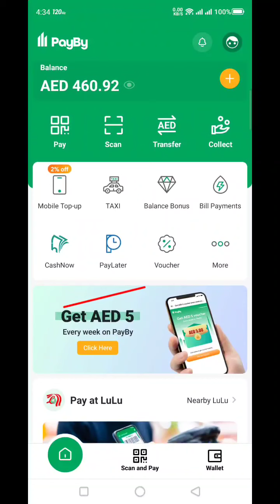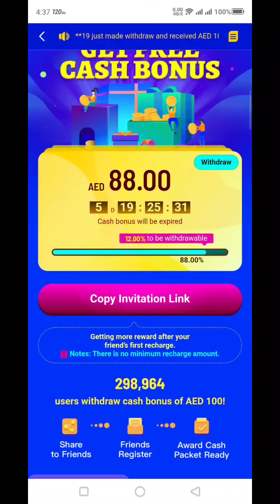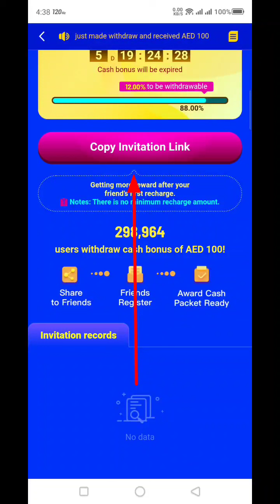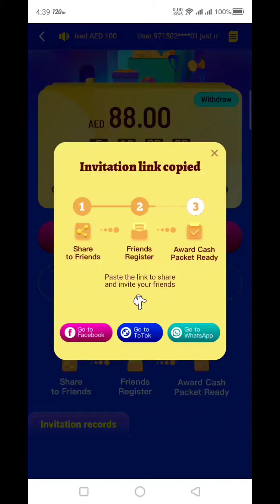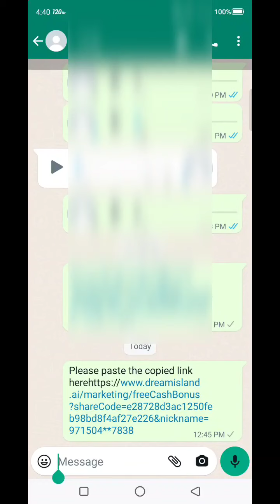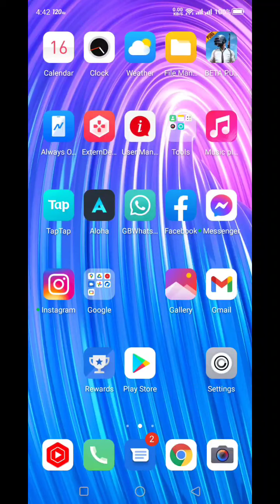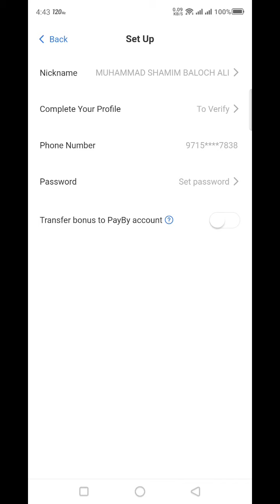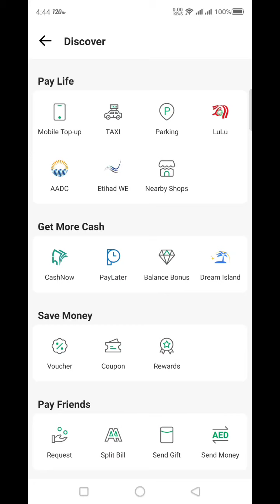Get 100 dirham Free in payby UAE app dream island rolling Dice game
Hey, there is a campaign we can earn cash rewards together. 2) Check your AED 5 Voucher on PayBy. Start now

⬇️Watch video ⬇️
Get 600 UC Free 100% How to Redeem GameTame UC Redeem Code in buy M3 Royal pass earn pubg mobile uc.

good News bonus challenge option available in 1.3 update for all mobile phones watch video

How to get pubg uc redeem code/in redeem code from midasbuy.com no need bank account & credit card..
how to get free RP EZ mission License & unlock weakly misssion in pubg mobile season 14 tips
how to send uc in pubg to friends| send UAE uc to all country how to gift uc from midasbuy pubg 2020
samsung galaxy a10s pubg test 2020 in hindi/pubg arena training match with Samsung Galaxy A10s mobil
how to buy UC with sim balance in UAE from midasbuy| pubg k uc kase karede sim k balance se midasbuy